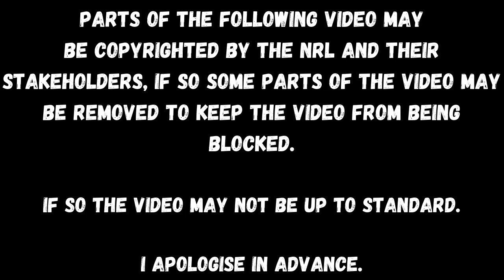WHAT IF DCE JOINED THE GOLD COAST TITANS - RLL3 REBUILD